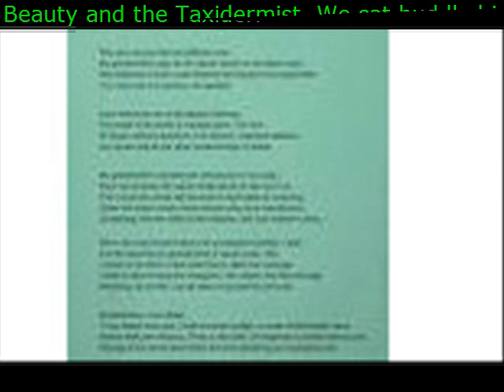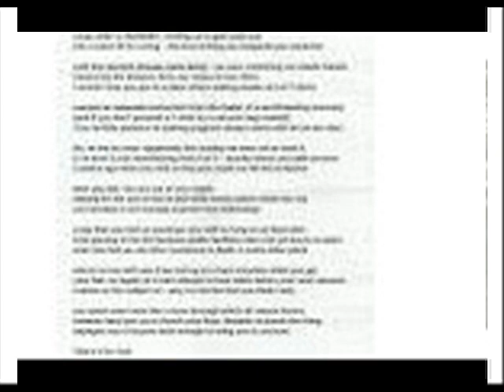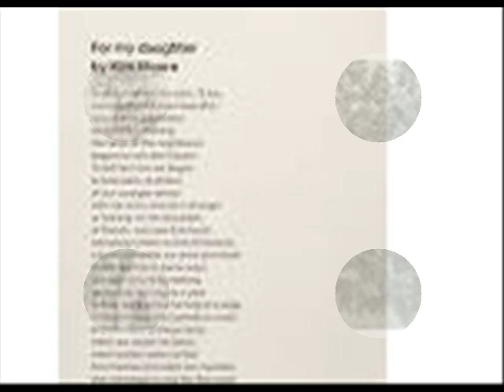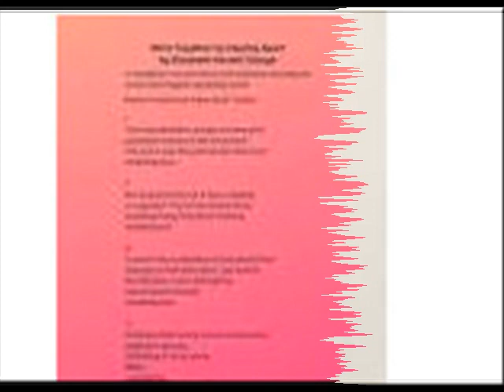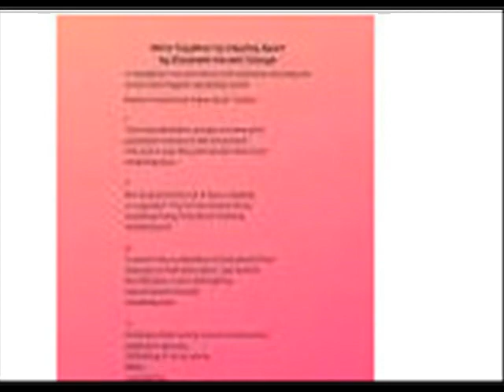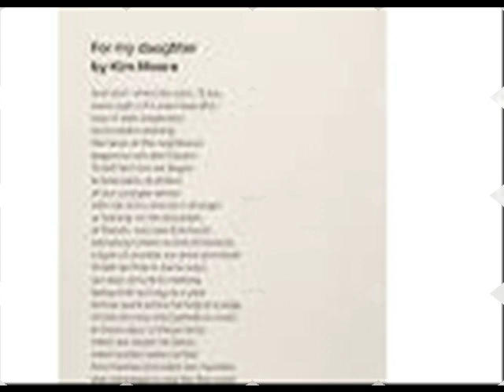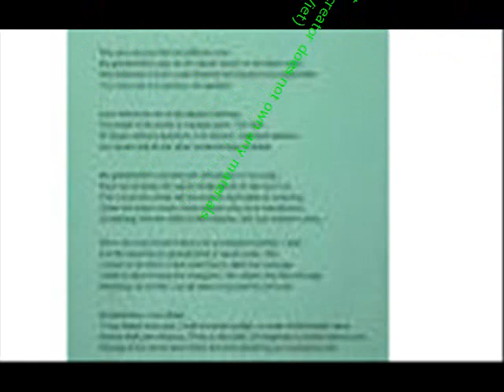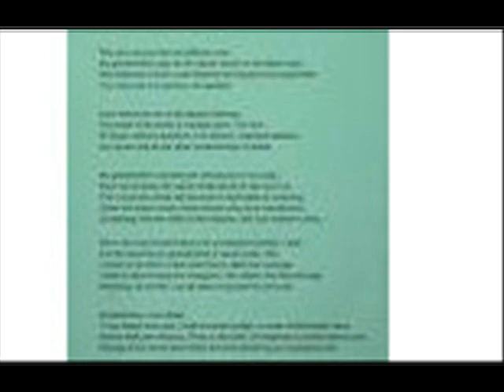Beauty and the Taxidermist We sat huddled in the bushes waiting with baited breath for him to come